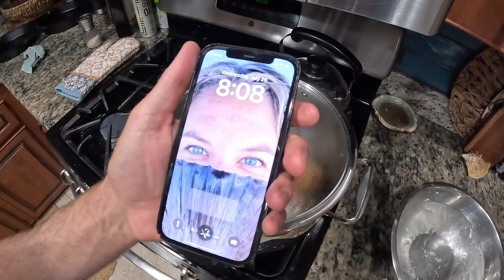Lobster Season Opener | Clean Up Crew | Catch Clean Cook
Key West Waterman Merch - Spearguns - Charter recommendations - Marine Brokering & More

Want to buy or sell in the Florida Keys? My Wife Madeleine Is a Local Florida Keys Realtor.

What Products do I use? Full list on Amazon.

Stay in our Airbnb, Located in Downtown Key West